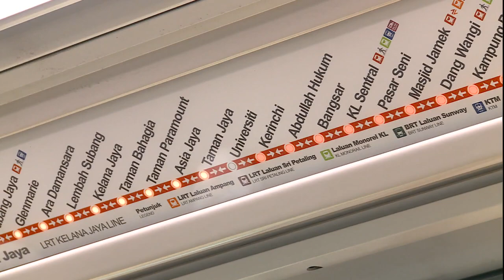LRT服务受影响逾15分钟 陆兆福: 管理层须出面交代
轻快铁格拉纳再也干线上个星期，在上下班高峰时段发生技术故障，乘客怨声载道。交通部长陆兆福今天亲自乘搭轻快铁突击检查，下令任何服务，只要受影响超过15分钟，最高管理层都得召开记者会交代，同时，交通部也正探讨举措，以鼓励民众在非高峰时段乘搭轻快铁，减缓严重超载的情况。